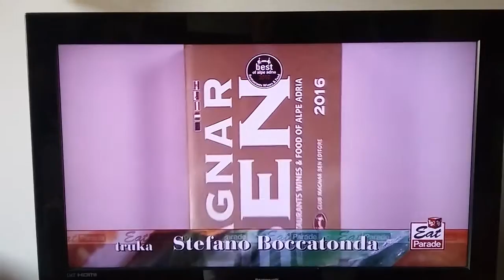TG 2 Eat parade Guida Magnar Ben 2016 Best of Alpe Adria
Maurizio Potocnik Guida Magnar Ben Best of Alpe Adria 2016 400 ristoranti e 200 grandi vini con: Maurizio Potocnik, Giuseppe Casagrande, Morello Pecchioli, Cristiana Sparvoli, Francesco Lazzarini, Furio Baldassi, Marina Tagliaferri e Wladimiro Gobbo